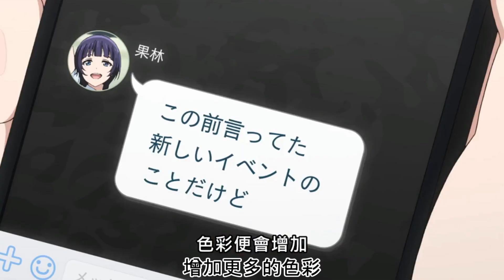同好會有機會升格為部室? 三年級生遲早會面對的問題【Love Live! 虹咲學園校園偶像同好會 第二季】